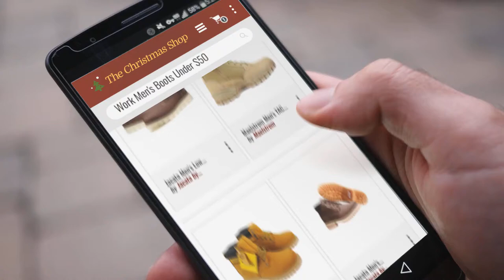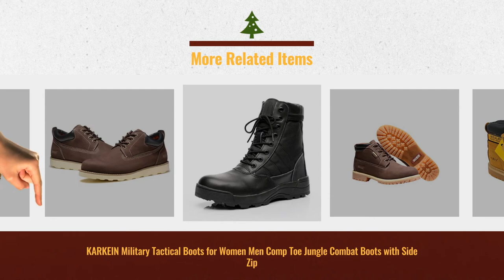Top 10 Work Men's Boots Under $50 / Countdown To Christmas 2018! | Christmas Sale Guide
- New! 2019 Black Friday / Cyber Monday Industrial & Construction Boots Deals and Updates.

Black Friday / Cyber Monday Tingley Men's High Top Work Rubber Stretch Overshoe,Black,L(9.5-11 US Mens ) by TINGLEY

Black Friday / Cyber Monday Maelstrom Men's TAC FORCE 8 Inch Military Tactical Duty Work Boot with Zipper, Tan, 9.5 M by Maelstrom

Black Friday / Cyber Monday LABO Men's Genuine Leather Work Boot511TAN-10.5 by LABO

Black Friday / Cyber Monday Jacata Men's Low-Cut 3 inch Work Boots Water Resistant Boots Heavy Duty Natural Rubber by Jacata by NYC Tough Boot Company

Black Friday / Cyber Monday KARKEIN Military Tactical Boots for Women Men Comp Toe Jungle Combat Boots with Side Zip by KARKEIN

Black Friday / Cyber Monday Jacata Men's Low Cut Work Or Casual Nubuck Boot with Scothguard 3m Protection 100% Water by Jacata by NYC Tough Boot Company

Black Friday / Cyber Monday Jacata Men's Low-Cut Work Boots Water Resistant Boots Heavy Duty Natural Rubber Blend by Jacata by NYC Tough Boot Company

Try Also:
WorkMen'sBootsUnder$50